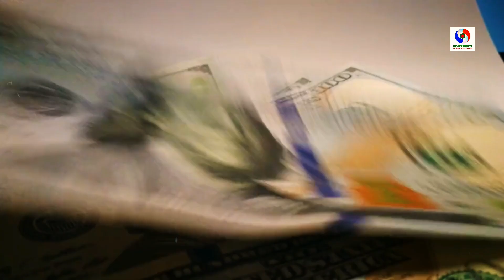কিম জং উনের গোপন তথ্য ফাঁস করলো ব্রতিশ গনমাধ্যম | Kim Jong un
কিম জং উনের গোপন তথ্য ফাঁস করলো ব্রতিশ গনমাধ্যম | কিম জং উন | Kim Jong un |  @BDEXPRESS MEDIA

Thanks.